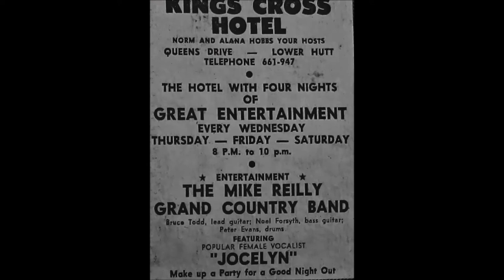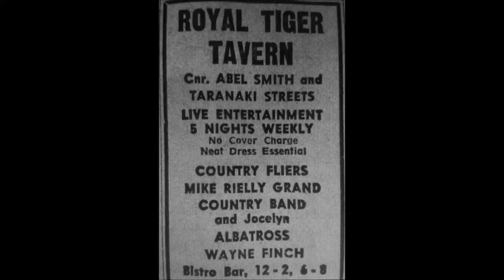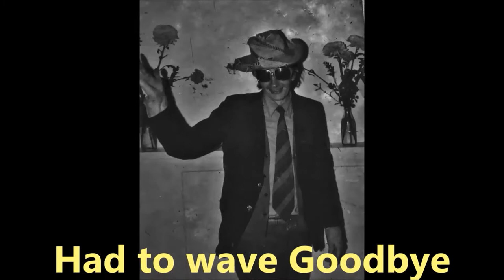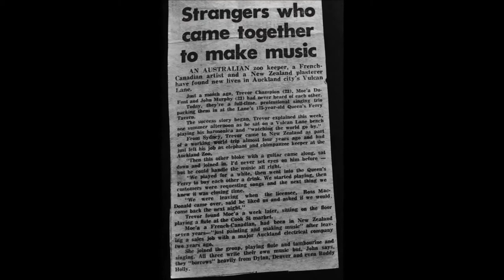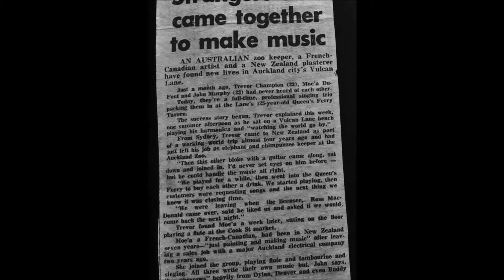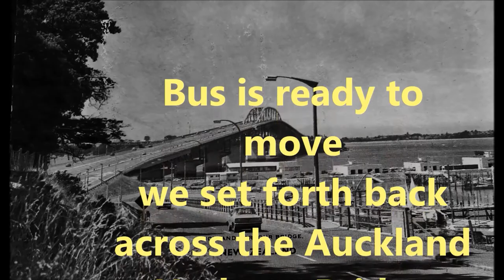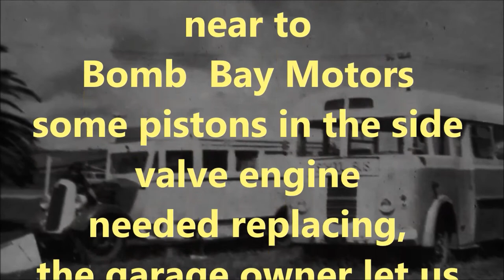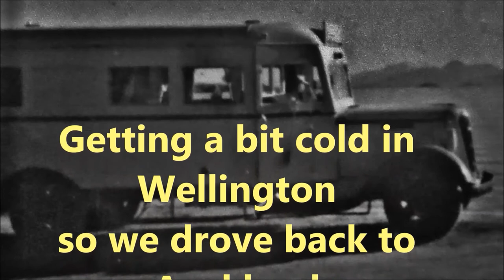JOCELYN & MIKE LEAVE WELLINGTON, TO TRAVEL IN FARGO BUS 1976- 1977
A visual journey told with old photographs, produced to Movie Maker , with back ground music , of the  days when Mike Reilly, and Jocelyn, [ nee Aydon ]
teamed up, first as a musical duo, then creating  a four piece group named The Cotton Pickers, then Mike Reilly formed The Mike Reilly Grand Country Band, [a country rock covers band,]  featuring  vocalist Jocelyn . This is the band fondly remembered by those who recall  them  ,packing out the Kings Cross Hotel in Lower Hutt Four nights a week, for 15 months solid ! Sadly as is often the case, The Band, dis-banded  ! however Mike and Jocelyn moved to the bigger city of Auckland, where once  again they worked as a Duo around the city entertainment  circuit, until Jocelyn bought an old Fargo [ ex school bus ] converted to a House Bus, and traveled around parts of the North Island of New Zealand, playing their music in Pubs of smaller towns as they went along their  way .1973 through to 1977.
Produced By Jocelyn Aydon [ just for the record ! ] Fringe West Films, Titirangi. West Auckland, NZ . 23rd August 202 " Ooops a couple of bloopers ! , ie the credits , when the Fargo breaks down near to the 'Bombay ' not Bom b, ...as portrayed, and also , I'm singing ' treat ' instead of Teach your children well !. corrections are inevitable !